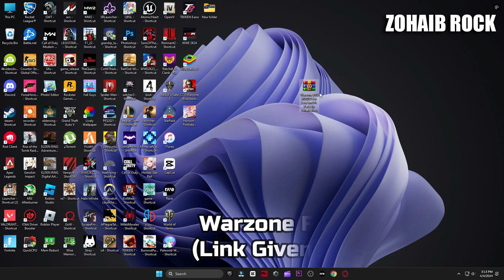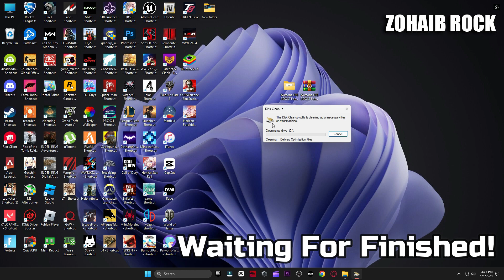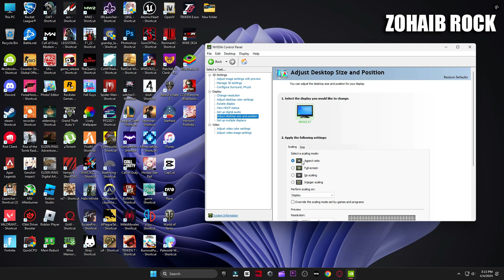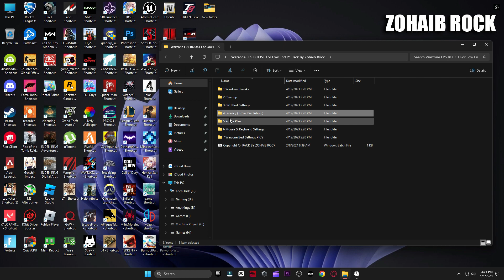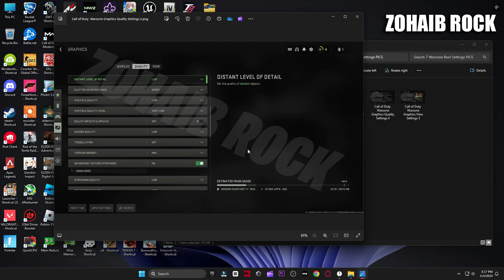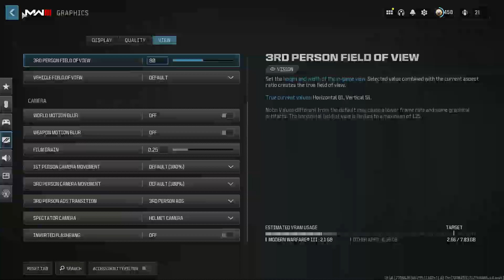🔧 Warzone 3 Season 3: Low End Pc increase performance / FPS with any setup! Best Settings 2024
🔧 Warzone 3 Season 2: Low End Pc increase performance / FPS with any setup! Best Settings 2024

Call Of Duty WARZONE FPS increase guide Warzone 2024 FPS 🆕✅ WARZONE NEW UPDATE *SEASON 3*👍 more fps, fix lag, Reduce input latency and stutter✔️ better fps, boost fps within Call of duty warzone season 2 Update with MANY new tweaks & optimizations brand new for 2024

This video will teach you guys how to optimize warzone 3 season 3 / warzone 3 season 3 2024 NEW Rebirth Island,Mobile Integration, and Snoop Dogg Maps for the best increases possible to boost fps reduce lag stop stuttering fix spikes and improve visuals with the best competitive settings,This video compared to my previous WARZONE guides heavily focuses on properly balancing your system by improving fps but more importantly, minimizing to reduce input lag within call of duty modern warfare 3 WARZONE 3 / Warzone 2024 fps battle royale mode which is free to play! -  warzone 3 season 3 fps boost, warzone 3 season 3 stuttering fix, call of duty warzone 3 season 3 fps boost all in this video!

▬►𝐆𝐚𝐦𝐢𝐧𝐠 𝐏𝐂 𝐒𝐩𝐞𝐜𝐬:
CPU: Intel Core i9-10900k 3.70GHz
GPU: RTX 3070 8GB
RAM: 48 GB DDR4
Motherboard: ROC STRIX B460-F GAMING
Power Supply: GIGABYTE 80 Plus Gold 750W

▬►Secondary PC Specs:
CPU: Intel Core i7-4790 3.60GHz
GPU: AMD RX 570 4gb
RAM: 16 GB
Motherboard: ASROCK-Z87 PRO 3
Power Supply: EVGA 80 Plus Bronze 850W